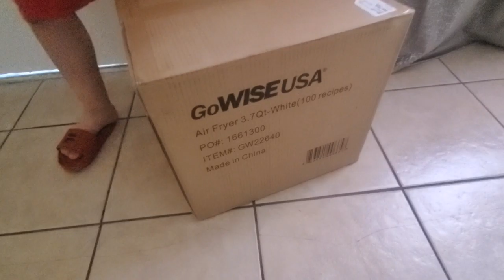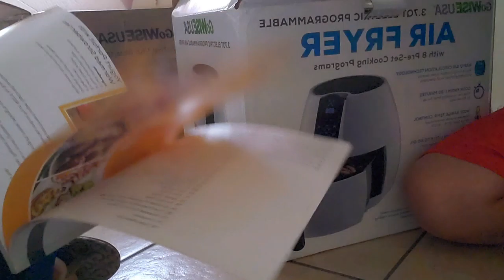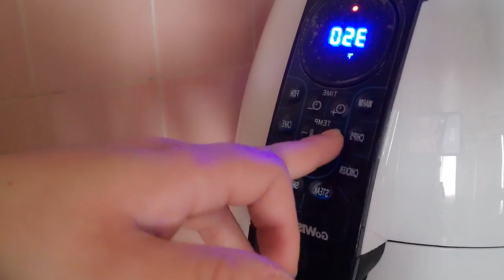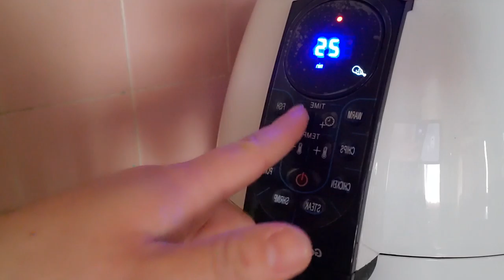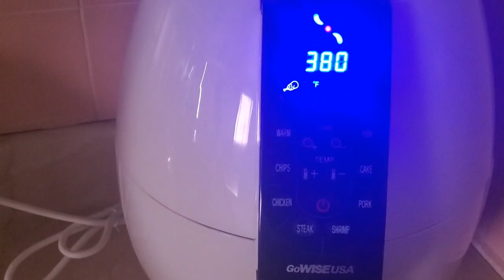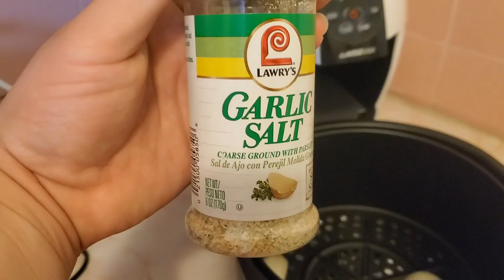Nueva Compra Para Mi Cocina 😱😱,,,LA Decie Tanto Y Hasta Que Se Me Hiso🥰🥰🥰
💫UNETE A NUESTRA FAMILIA APOYANOS⬇️

☆COMPARTE💬.

💫LINK DE LAS COSAS QUE LES MENCIONE EN EL VIDEO 💫

💙MI VAJILLA BLANCA DE WALMART

💙PLANCHA PARA DESPUNTAR EL CABELLO